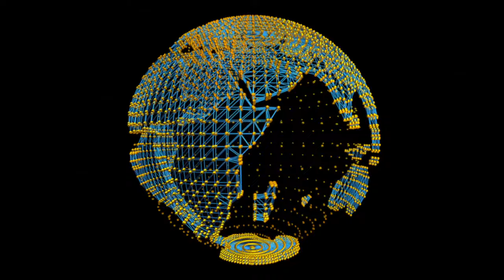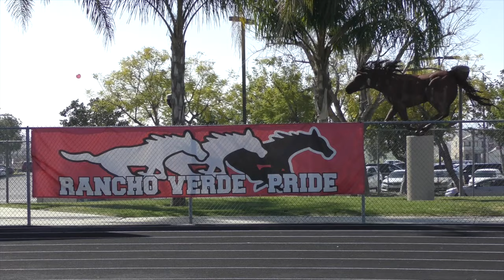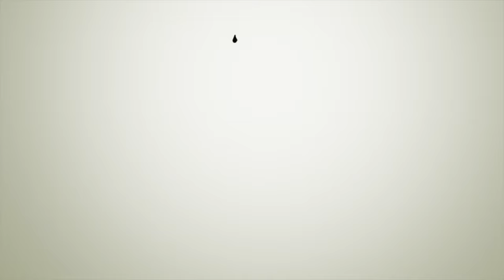Spring Kick Off 2016 7 on 7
MAC SPRTS PRESENTS THE WARM UP 2016 7 0N 7 KICK OFF HIGHLIGHTS WITH TODDY TEE CAPTURING ALL THE ACTION. UP NEXT THE BEST OF THE BEST 7 ON 7 CHAMPIONSHIPS MARCH 26, 2016 REGISTER NOW TO GRAB YOUR SPOT.